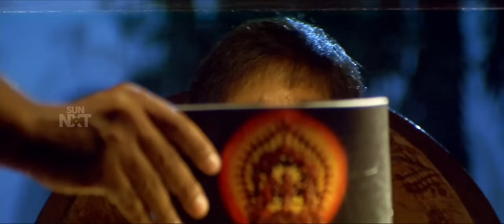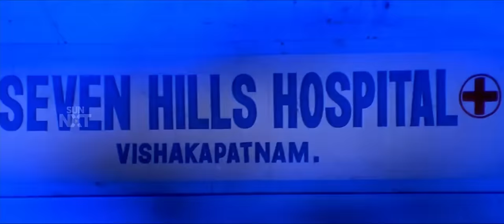Singa Magan(varsham) 2022 Tamil TRUE WEB DL 1080p HD x264 DTS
. Credit Owned By Respective Creditors

. This Video Not Owned By Ourself. The Video Is Not Used For Illegal Sharing Or Profit Making.

Purpose

If Any Problem Please Email Or DM Me.

This Video Will Be Immediately Removed By Us. No Need To Sent A Strike.